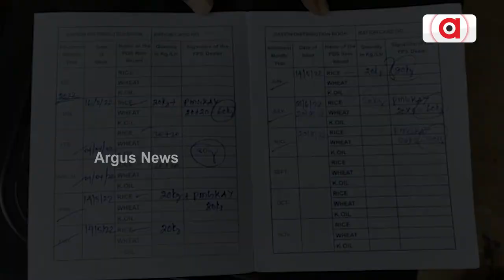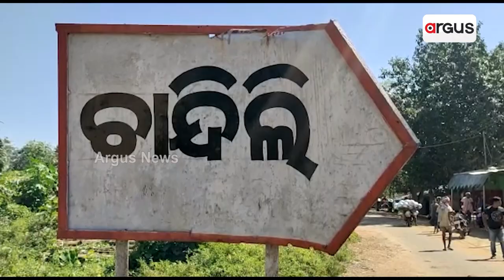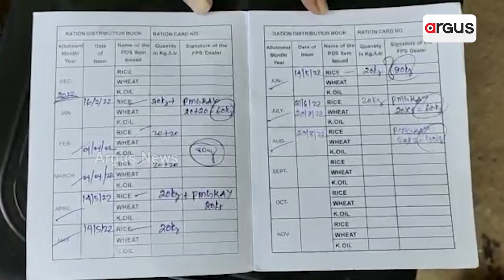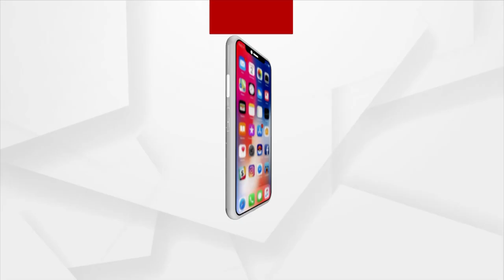People Allege That Huge Quantity Of Rice Embezzled In Nabarangpur